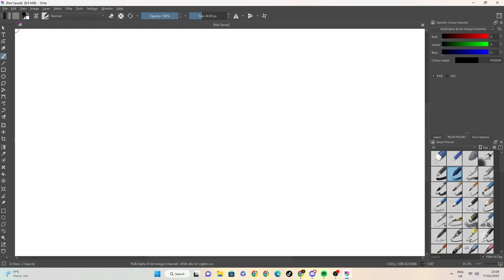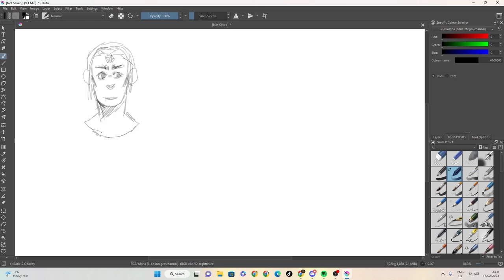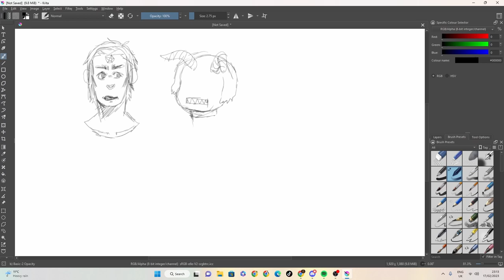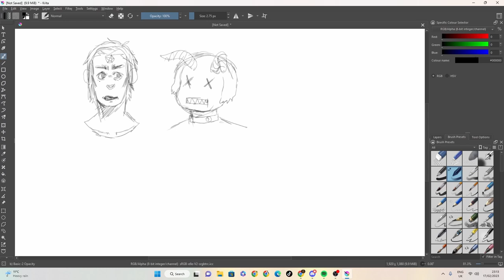stealing someones style again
100 likes and I’ll eat papres... ( ͡° ͜ʖ ͡°)